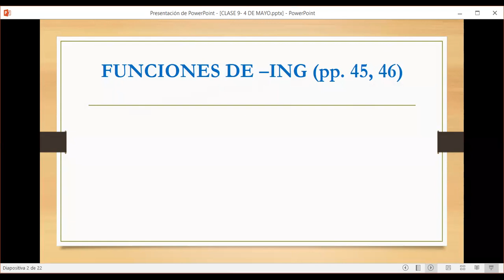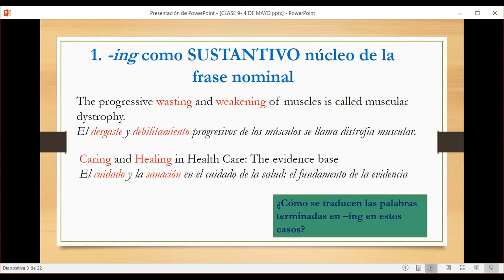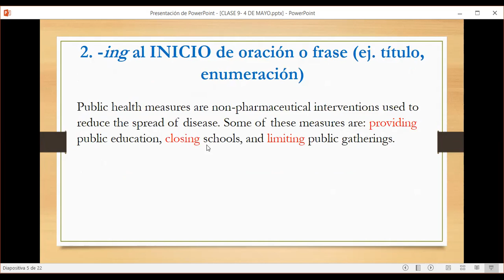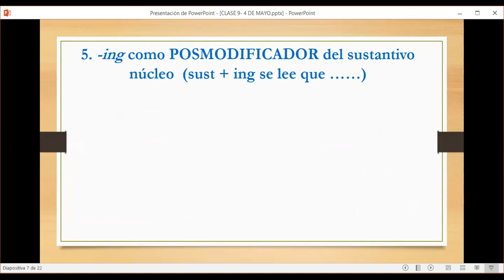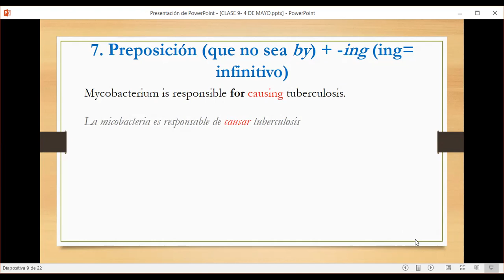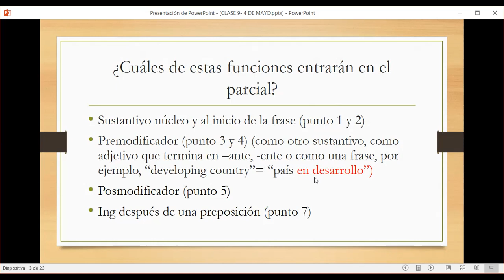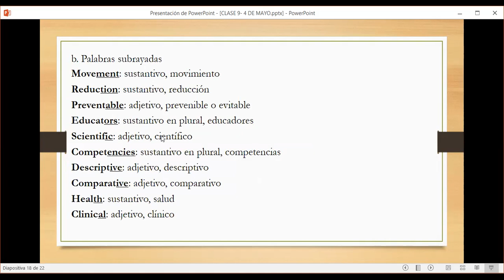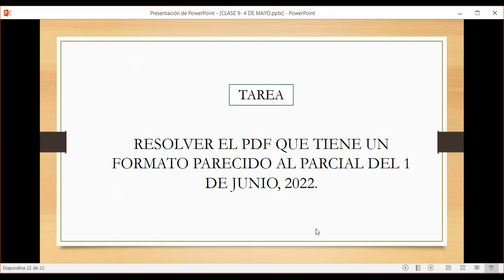CLASE 9 4 DE MAYO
INGLÉS - LIC EN ENFERMERÍA NQN, UNCO